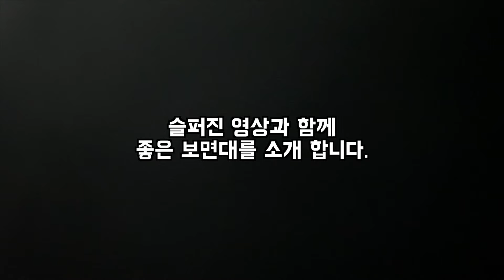최강 보면대 KraftGeek Music Stand 리뷰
안녕하세요! 오늘은 KraftGeek Music Stand를 리뷰해보았습니다. 이번 영상에서는 다양한 기능과 디자인을 소개하며, 제가 직접 연주한 영상도 포함되어 있습니다. 특히 KraftGeek Music Stand를 사용하여 안정적으로 연주 영상을 촬영한 모습과, 예전에 다른 보면대에서 전화기가 떨어져 영상이 흔들렸던 장면도 담았습니다.

🔹 **KraftGeek Music Stand**의 주요 특징:
- **튼튼함**: 안정적인 연주 촬영을 보장합니다.
- **편리함**: 조절 가능한 디자인으로 사용이 간편합니다.
- **디자인**: 세련된 외관과 실용적인 기능.
- **전화기 홀더와 조명장치**: 추가 기능이 편리하고 유용합니다.